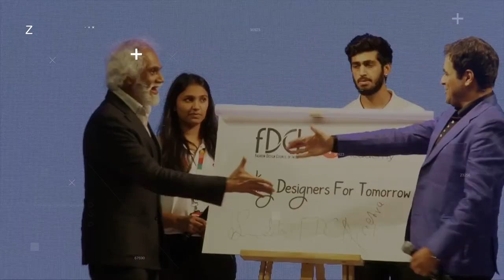Pearl Academy X Fashion Design Council of India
Pearl Academy, India's no. 1 Fashion Design institute has collaborated with FDCI - the apex body of fashion designers in India to provide a plethora of opportunities and industry exposure to fashion aspirants to help them become the next-gen designers, stylists, make-up artists, entrepreneurs, and more. Watch this video to know what's in store for every Fashion student at Pearl.